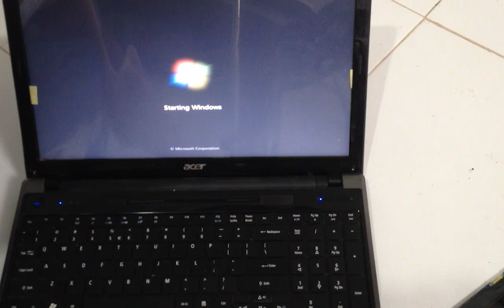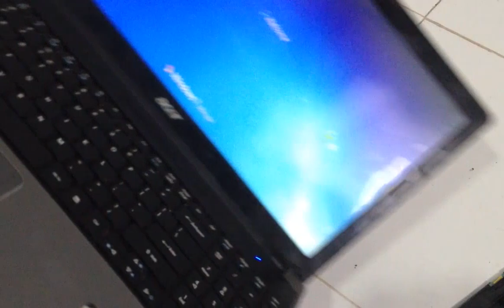TUTORIAL CARA MEMPERBAIKI ENGSEL LAPTOP PATAH & LCD RUSAK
BC Fjb - Disini kami akan memberikan sebuah tutorial bagaimana cara mengatasi Engsel Laptop yang patah, hal seperti
ini sangat sering terjadi pada laptop yang di gunakan untuk bepergian / sering buka tutup. dan jika hal tersebut di biarkan berlarut-larut maka ini kan mengakibatkan kerusakan pada lcd laptop tersebut,. seperti yang terjadi pada laptop berikut dalam video ini., semoga tutorial ini bisa membantu kalian smeua dalam mengatasi masalah yang anda hadapi.
TUTORIAL LENGKAP.! MEMPERBAIKI ENGSEL LAPTOP PATAH & LCD RUSAK
Silahkan request disini ya?
Klik: TUTORIAL CARA MEMPERBAIKI ENGSEL LAPTOP PATAH & LCD RUSAK

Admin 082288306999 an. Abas